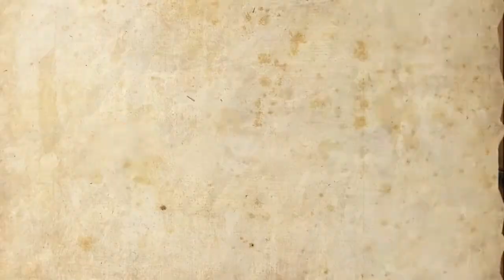Renaissance Heroes: Character Spotlight - Barossa Trailer (HD)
Barossa, searching for his lost brothers, hides his rage behind an iron mask. He tattooed his body with words of faith to keep him strong. Barossa believes that if he finds the blueprints for the Da Vinci Machine, he will finally be reunited with his brothers.

Barossa's mask gives him increased defense from headshots, and he also has increased attack damage with the Special Weapons.

Game Information:

None.

GamersHellTV News:

None.